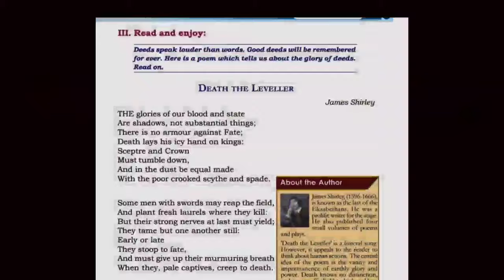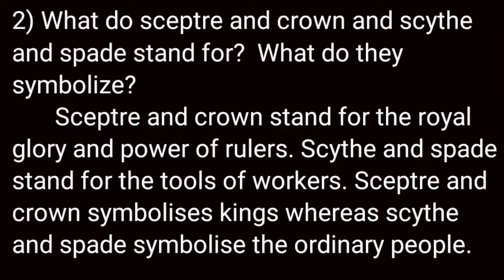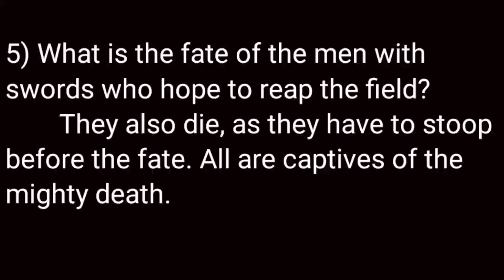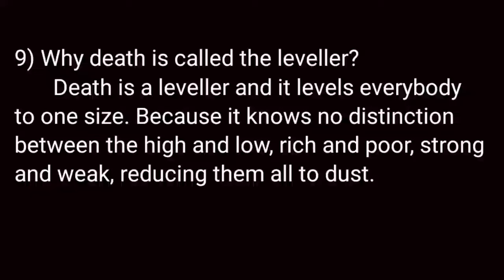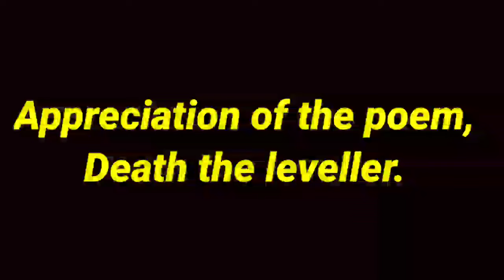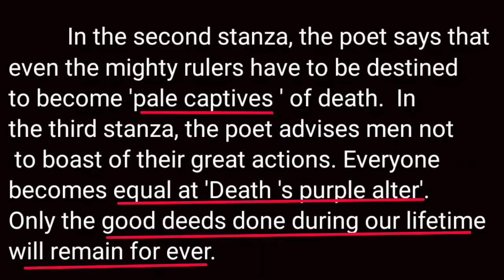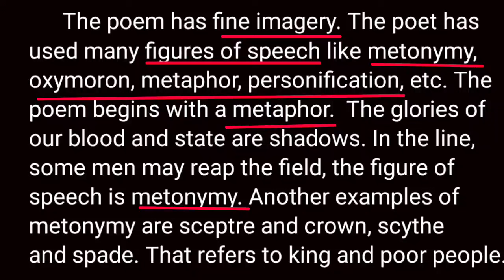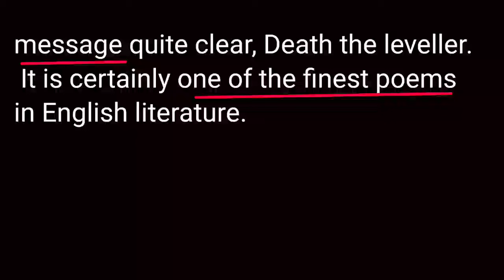Important notes of Death the leveller by James Shirley for plus one students.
Study the notes of Death the leveller.
Important questions.
1) Appreciation of the poem, Death the leveller.
2) Elaborate the ideas in the following lines.
3) Simple question answers.
4) Poetic devices.
Be ready for your exams.